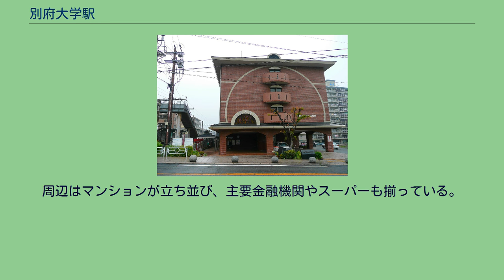別府大学駅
別府大学駅（べっぷだいがくえき）は、大分県別府市上人ヶ浜町にある、九州旅客鉄道（JR九州）日豊本線の駅である。
駅本屋は別府市国際交流会館との合築となっている。
JR九州サービスサポートが駅業務を受託する業務委託駅であり、きっぷうりばが設置されている。
開業時に出札小屋として使われていた建物は、駅舎新築時に豊肥本線の滝尾駅に移設されている。
SUGOCAの利用が可能であり、チャージや無記名SUGOCAの発売も行っている。
2021年1月23日 より、2番のりば直結の西口改札を供用開始した。
これに伴い、従来の改札を「東口」と称し、1番のりば専用とするとともに、構内のこ線橋を使用停止とした。
駅員は従来の東口事務室に引き続き常駐するとともに、西口へはインターホンによる遠隔対応をとる設備を設置した。
1986年（昭和61年）度には乗車人員が4,181人（定期外:740人、定期:3,441人）で降車人員が4,490人、 1987年（昭和62年）度には乗車人員が303,314人（定期外:23,556人、定期:279,758人）で降車人員が300,642人であった。
2016年（平成28年）度の乗車人員は667,210人、降車人員は637,088人である。
2016年度以降は数値が非公表となった為、九州旅客鉄道が公表する「駅別乗車人員」の数値を用いた。
別府の市街地にある駅。
周辺はマンションが立ち並び、主要金融機関やスーパーも揃っている。
駅の約150m東で国道10号が日豊本線に並行している。